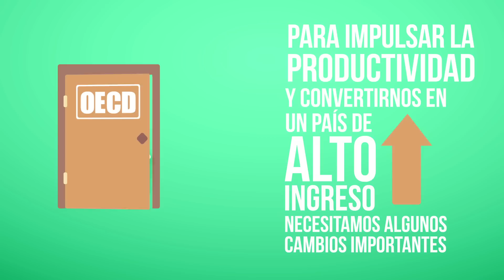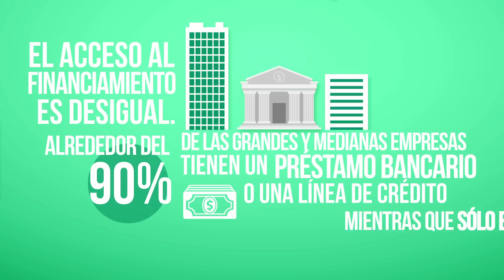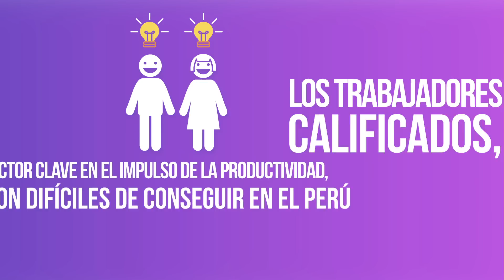Cinco desafíos a superar para ser un “país rico”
Perú y otras economías de América Latina buscan mantener sus avances sociales y graduarse como “país de alto ingreso”.

Luego del exitoso desarrollo económico de la última década, el Perú se enfrenta a un nuevo reto: seguir creciendo y mantener los logros sociales ya alcanzados, sobre todo en tiempos donde el escenario internacional no es favorable. Para lograrlo, incrementar la productividad resulta la manera más rápida para acelerar el crecimiento. Sin embargo, cerca del 80% de la fuerza laboral peruana se encuentra en el sector informal, y el impulsar la productividad de las empresas peruanas resulta todo un desafío.

A pesar que el crecimiento de la productividad a nivel de las empresas es similar al de países de ingresos medios similares, la brecha con la frontera de la productividad global sigue siendo grande. Los trabajadores calificados, un factor clave, aún son escasos en el Perú.

Cerrar esta brecha implica fomentar el crecimiento en diferentes sectores. Lograr eliminar las distorsiones actuales, podría incrementar la productividad del Perú hasta un 130% y duplicar la producción de cada trabajador. Este video animado explica los pasos a seguir.

Entérate más del Trabajo del Banco Mundial en el Perú